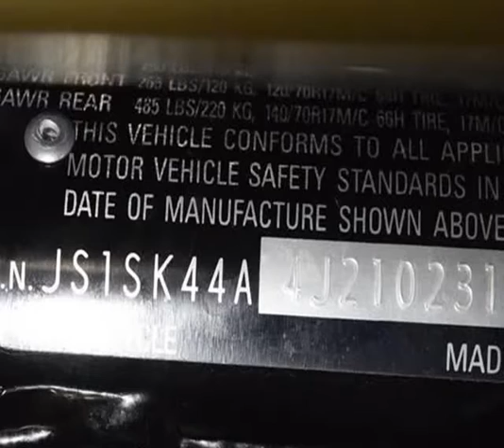2018 Suzuki DR-Z400SM (MESA, Arizona)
AZMOTOMANIA.COM
320 S EL DORADO STE 2
MESA